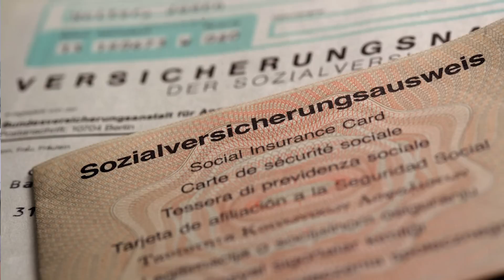Was du als Azubi vor der Ausbildung wissen musst! | Teil 2 | Sozialvers.ausweis, Gesundheitszeugnis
Für viele beginnt bald die Berufsausbildung und es gibt einige Dinge, die man als Azubi vor der Ausbildung wissen muss. Brauche ich als Azubi einen Sozialversicherungsausweis und eine Rentenversicherungsnummer? für welche Ausbildung braucht man ein Gesundheitszeugnis und warum? David, Ausbildungsexperte der IKK classic, weiß mehr.

Dieses Video wird unterstzützt durch die IKK classic.

Mein Equipment:
▸ Mein Mikro

Empfehlung:
▸ gutes Videoschnitt-Programm

Intro: selbstgemacht

Wenn du unter dem Video kommentierst, gibst du mir automatisch die Erlaubnis, deinen Kommentar auch in einem meiner Video verwenden zu dürfen.
*Die Amazon-Links hängen mit dem Partnerprogramm von Amazon zusammen. Sie dienen dem potentiellen Käufer als Orientierung und verweisen explizit auf bestimmte Produkte. Sofern diese Links genutzt werden, kann im Falle einer Kaufentscheidung eine Provision ausgeschüttet werden. Damit wird das Produkt nicht teuer, aber ihr unterstützt meinen Kanal und ermöglicht viele weitere tolle Videos.